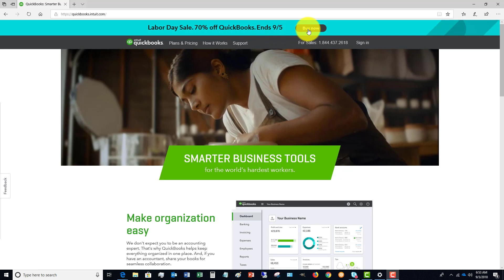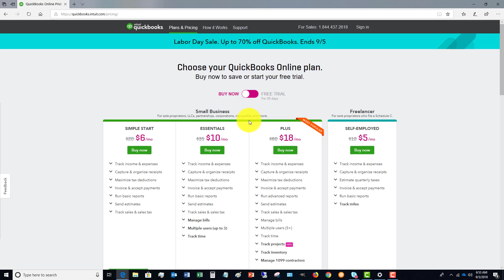Quickbooks Labor Day Sale - Limited Time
- From 9/3-9/5/18, Quickbooks is having a rare sale. Use this link for up to $200 off QB Desktop

For more free videos, full training series plus personal support for all your QuickBooks questions, please